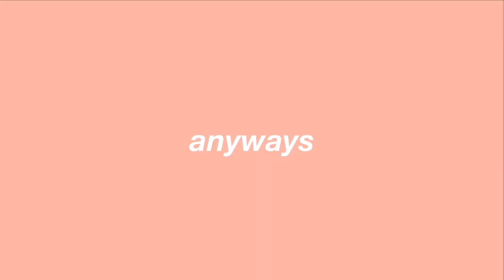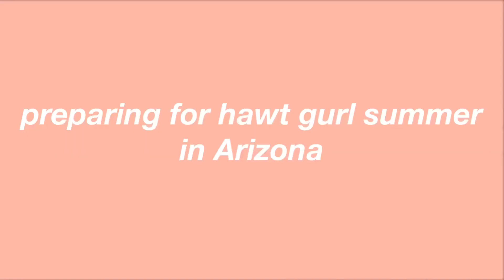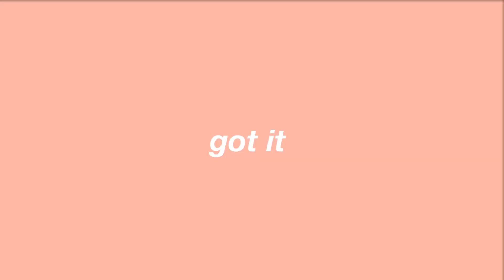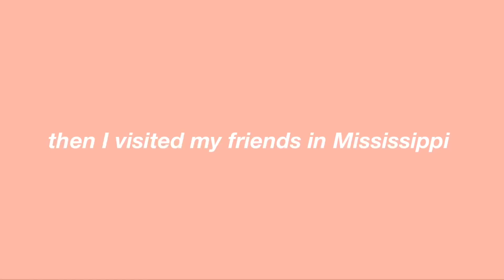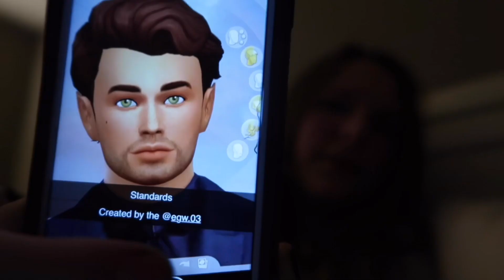Hot Girl Summer with my Mom...kinda (very late)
Hey y’all. Been gone for a while. I’m back now. Yada yada. ANYWAYS here’s the video Where I do the hawt gorl soomer stuff. Hahahah
Please be my friend ….